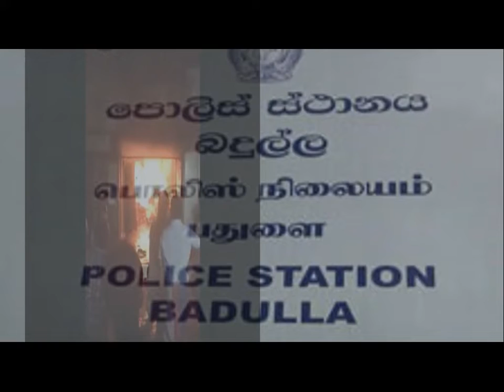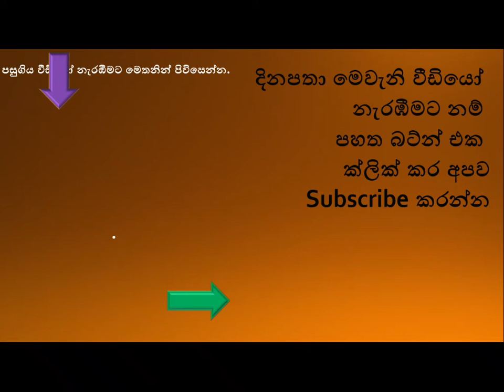තිදෙනෙකුට මරු කැඳවූ පස්සර වෙළඳසැලේ ගින්න භූමිතෙල් දමා කළ ඝාතනයක්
පසුගිය ජුනි14 වනදා අලුයම් කාලයේ දී පස්සර නගරයේ පිහිටි තෙමහල් වෙළදසැලක් තුළ ඇති වූ ගින්නකින් අදාළ වෙළදසැල් හිමියාගේ මව, පුංචි අම්මා සහ නැගෙණිය මරණයට පත්ව ඇත.